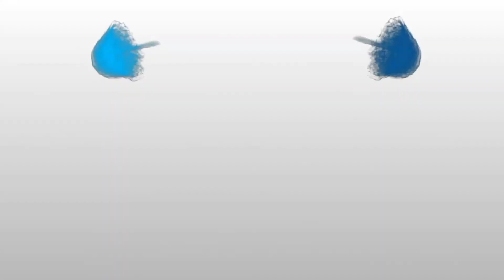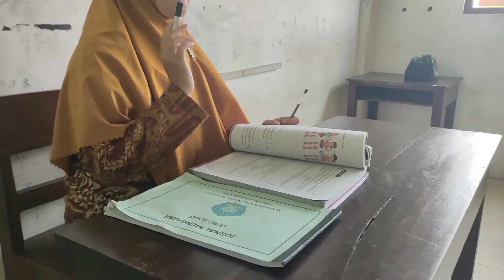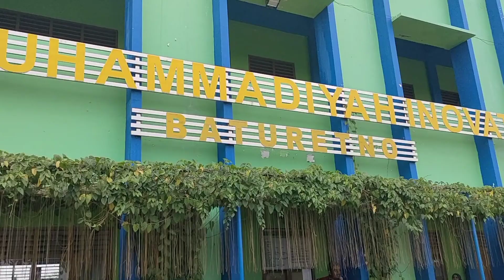Milad SD Muhammadiyah Inovatif Baturetno yang ke 15...Bebaskan Ekspresi Raihlah Prestasi 🥳🥳🥳🥳🥳